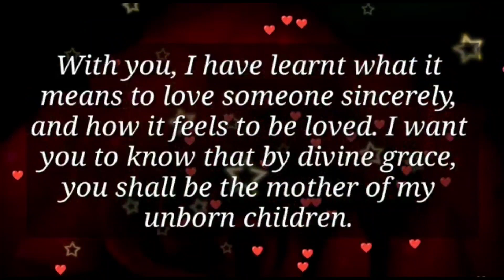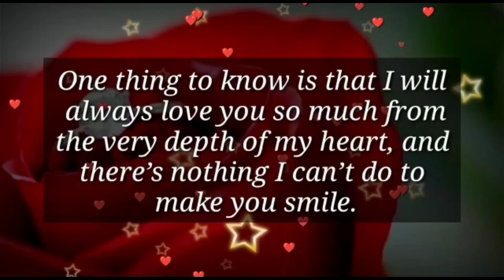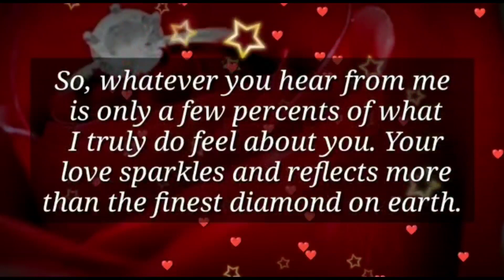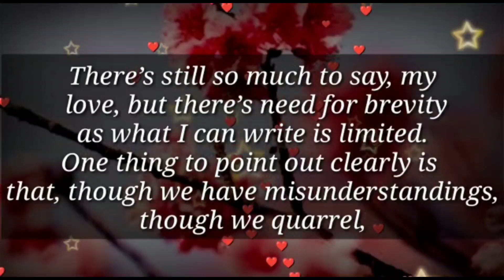I love you beyond all limits..., ❤📩🌈🌧✨💝